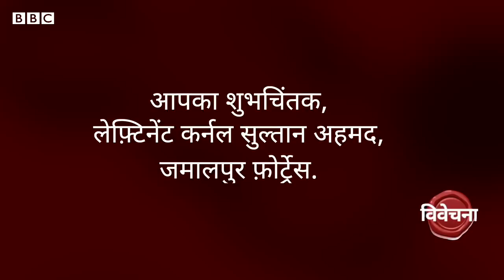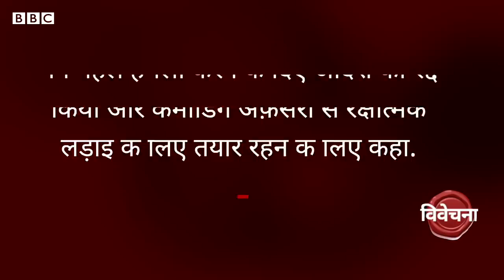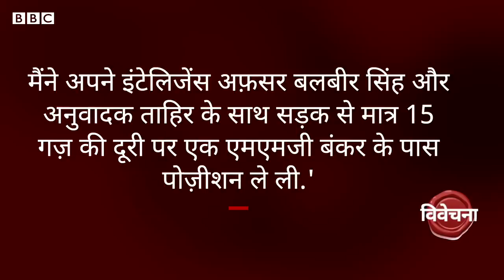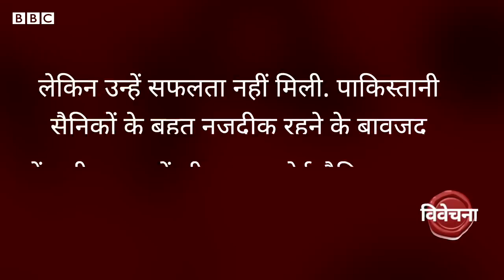Indo Pak 1971 War: गोलियों की बौछार और India-Pakistan के कमांडरों ने लिखे पत्र. Vivechna (BBC Hindi)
भारत और पाकिस्तान के बीच 1971 युद्ध की इस कड़ी में सुनिए वो कहानी जब गोलियों की बौछार के बीच भारत और पाकिस्तान के कमांडरों ने एक दूसरे पत्र लिखे और चेतावनी दी.
प्रस्तुतिः रेहान फ़ज़ल
वीडियो प्रोडक्शन- देबलिन रॉय